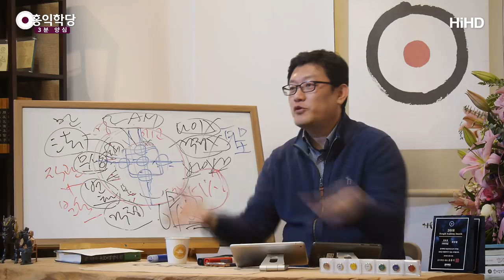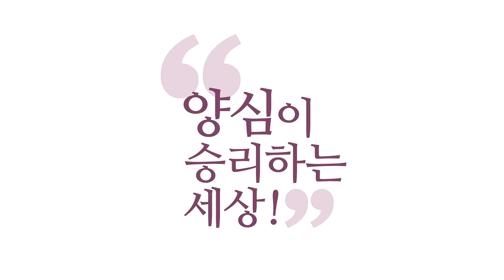[3분 양심] 보살은 교사 _홍익학당.윤홍식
(190127 일요대담) 보살이 별거 아닙니다.
공부해서 나누면 보살이에요.
공부해서 나누면 법보시죠.
보살이 돈을 나누고 이런 건 못하더라도
법 보시는 끝 장판으로 잘해야 돼요.뭐냐?
보살은 법 보시하는 사람이에요. 그냥
보살이 뭐죠? "상구보리 하화중생"
진리를 깨달아서 중생한테 나눠 주는 사람이에요.

그러니까 보살은 교사예요.
보살이 진리를 잘못 나눠준다. 남을 못 가르쳐준다.
보살도에서 자격이 부족한 겁니다.
교사로서 자격이 부족한 거예요.이런 고승들 많아요.
“나는 참나를 깨쳤는데,
내 밑에 사람들이 부족해서 내 법을 이은 사람이 없다.”
아닐 거예요.못 가르쳤었을 거예요.
교수법이 참 엉망이셨을 겁니다.
교육학과 강의라도 한번 들어 보시고
눈높이 교육이 안 되서 그럴 거예요.

그런 분들은 지도하는 방식,제가 보면 뻔합니다.
“저 오늘 참나 체험이 잠깐 있었어요.”
“땡!”
“그거 아니야!”
“진리는 그런 거 아니야!”
“참나가 늘 흘러야 돼!땡!”
이럴 거예요.
그러니까 자기 입장에서 아니라는 이야기만 해요.
이런 분들 있죠.교수법 엉망입니다.
보살도에서 낙제점이에요.

보살은 그러게 하면 안 돼요.
눈높이 교육이 보살도 핵심입니다.
그 중생 입장에서
“너 1초 참나를 만났다고?”
막, 박수 쳐주고 팡파르 해주고 해 줘야 돼요.잘하라고
“야! 내가 네 나이 때는 참나 구경도 못했다.”
“넌 지금 참나 구경도 했으면 나보다 낫다.”
이렇게 해줘야 보살이에요.아시겠어요?

“아닙니다!”
원론적인 얘기만 해요.
“넌 이래서 아니야!넌 이래서 아니야!”
지적만 하고 다니죠.
딱 자기 기준만 세워놓고 지적만 하고 다닌다.
이런 사람이 어디 훌륭한 교사예요?
보살은 교사예요, 교사.
“상구보리 하화중생”
자기가 공부한 거 늘 남 가르쳐주는 교사.

공자님이 논어에서, 자기 자신을 설명할 때
이 구절로 얘기 합니다.
“나는 학이불염 교이불권,
진리 배우는데 염증 안냈고, 싫증 안냈고
남 가르쳐주는데 게을리하지 않았다.이게 나다.”이래요.
그러니까 자공이란 제자가 딱 듣고
“선생님,성인 맞네요.”
“진리를 배우는데 싫증 안 낸 건 지혜요,
남 가르쳐 주는데 염증 안 낸 건 자비니까
지혜롭고 자비로우시니 성인 맞네요.”

불교랑 똑같아요.
어느 종교나 '지혜와 자비' 얻으면 성인입니다.
진리와 사랑,진리 알고 남하고 나누면..
사랑이 뭐냐면, 남하고 진리를 나누는 거예요.그럼 성인이에요.
보살도는 성인 되려고 공부하는 사람들이에요, 성인되려고.
신통자 되려는 것도 아니고
무슨 열반에 드는 도인 되려는 것도 아니에요.
세상에서 볼 때 기인 같은 특이한 도인 되려는게 아니라
정말 평범한 사람이 되려고 공부하는 거예요,
진짜 사람이 되려고.